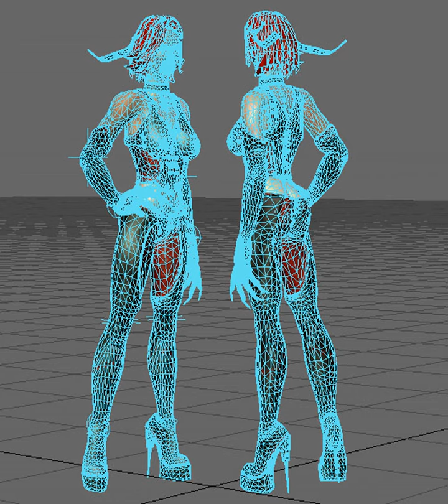3D Model of Vampire Slayer Woman Rigged Review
Vampire Slayer Woman Rigged 3D Model Review

Vampire Slayer Woman
Compatible &amp; Recommended for creatives who use Lightwave 3D 9.2 or above (.LWO, .LWS files)
Please use the materials freely in your render/animation project(s) and also make sure you give credit to it's creator.

How to use rigging in Lightwave Layout (for new users to Lightwave 3D):

If you want to move arms, legs, neck &amp; back (only) press the "Objects" button in the bottom left corner and highlight and select Current Item(s):
wristright (to move right arm)
wristleft (to move left arm)
ankleright (to move right leg)
ankleleft (to move left leg)
spine (to move neck &amp; back)

If you want to move or rotate the waist (only) press the "Objects" button in the bottom left corner and highlight and select Current Item:
Vampire Slayer:Layer 2 (to move or rotate pelvis)

For further insight on how to use the RIG, please
NOTE: Character model is different in the vimeo video but the rig setup is the same.

How to use this 3d model demo: Use one of the file formats included with this 3d model such as lwo

Discover other quality 3d models reviews of Human Types Female available from our 3d model marketplace for immediate download in several other 3d file formats (3ds, obj, maya, max, fbx, c4d, dae, etc) for your 3d modeling, visualization, VR / AR and CG project needs

204094